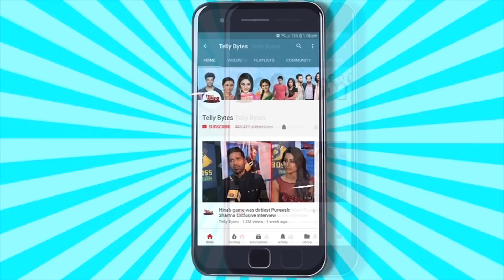GHKKPM'S sairat Aka Ayesha & Neil Gets EMOTIONAL On Last Day, On New Cast, Memories